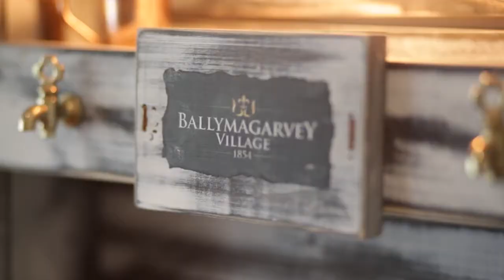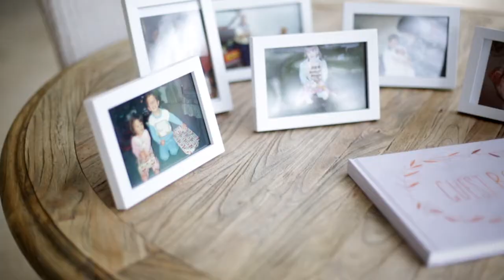Ballymagarvey Village wedding film - Johnny and Debbie's Laughter filled day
Wedding film by Chris Semple photography & cinematography.